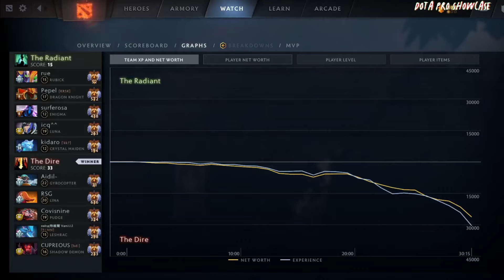🤯 MIRACLE- [Gyrocopter] HC 7.35C - DOTA 2 HIGHEST MMR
Hello. In this video,  MIRACLE  plays Gyrocopter  hc   . Here I show the player's game perspective (POV)

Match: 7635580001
Dota 2 version: 7.35C
Hero: Gyrocopter
Player: MIRACLE